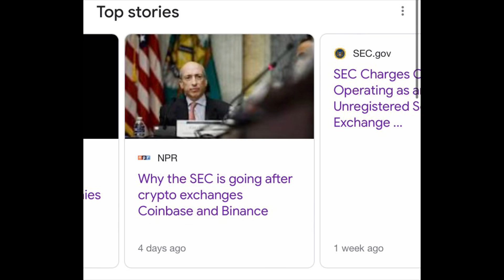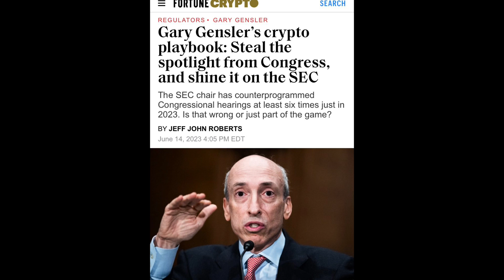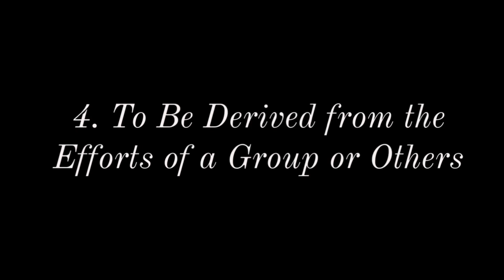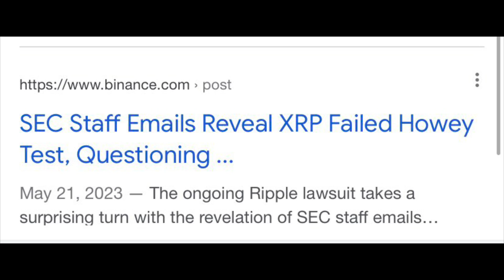Thought’s On Crypto Regulation & Binance Lawsuit | Anthony Scarramucci Shares Opinion Segment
My thoughts on the Binance Lawsuit-Gary Gensler and Securities Exchange Commission using a little known Law that test is for “ What is a investment Contract” and what is a Security?

I also needed a expert so I looked to Anthony Scarramucci’s latest on CNBC Segment. He is very qualigied tobyalk about this as a Rockstar Investor I really Look at as the Crypto and Digital Currency Industry’s voice.

What is the Howey Test?

Why we should regulate Crypto but leave certain Digital Currencies as free enterprise digital assets.

Have a opinion? Share below!👇😎